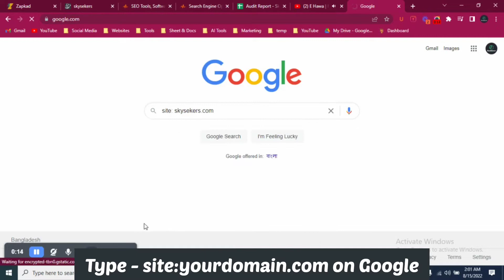How to check website INDEXED or NOT | Get Free SEO Checklist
How to check whether the website is INDEXED or NOT?

⚙ To see if search engines like Google and Bing have indexed your site, enter "site:" followed by the URL of your domain.

⚙ The results show all of your site's pages that have been indexed, and the current Meta Tags saved in the search engine's index. If none of your pages appear, it means that your site has not been indexed yet and you need to connect your website to Google Search Console.

Erudience IT & Solutions is a leading provider of professional IT services, products, and solutions. We empower clients to optimize their performance by providing innovative and effective technology solutions. We deliver quality services and products while maintaining the highest standards of integrity and customer satisfaction.

🔴 OUR SERVICES
Web Development, Web Design, SEO, WordPress, Business Consultation